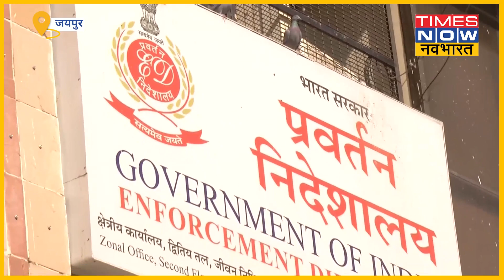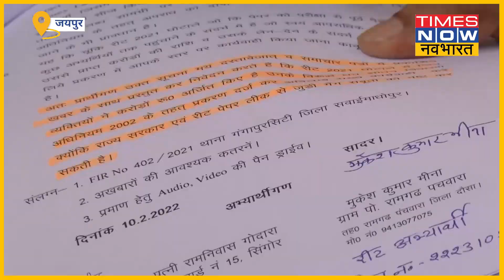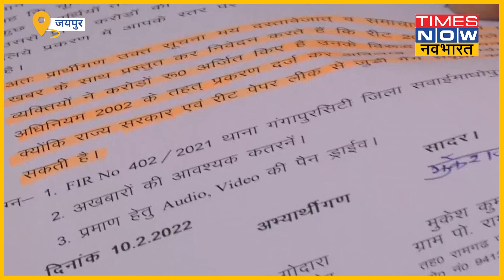Rajasthan- 400 crore का है REET Scam, BJP सांसद Kirodi Lal Meena ने ED को सौंपे सबूत| Hindi News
राजस्थान (Rajasthan) के REET Paper Leak मामले में BJP के राज्यसभा सांसद किरोड़ी लाल मीणा (Rajya Sabha MP Kirodi Lal Meena) ने आरोप लगाया है कि ये घोटाला 400 करोड़ का है, जिसमें मनी लॉन्ड्रिंग (Money Laundering) के जरिए गड़बड़ी की गई हैं. उन्होंने Jaipur में ED Office जाकर इस मामले से जुड़े अहम सबूत एक पेनड्राइव (pen drive) में जांच एजेंसी को सौंपे हैं. इस दौरान मीणा के साथ REET आवेदक भी साथ थे, देखिए हमारे सहयोगी भंवर पुष्पेंद्र की ये खास रिपोर्ट.